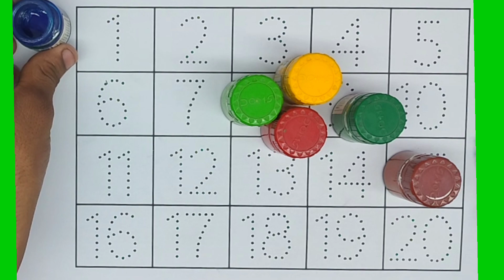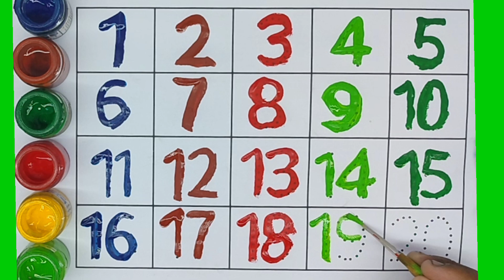1 से 100 तक गिनती | Learn to Counting 1 to 100 | 123 numbers | 1 to 100 Counting, 202